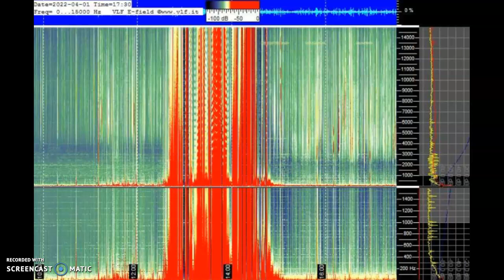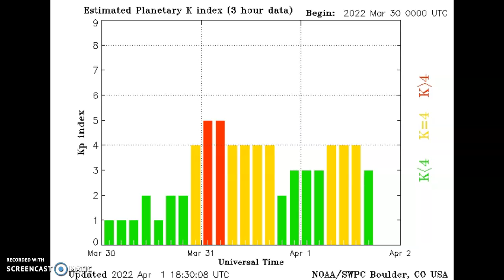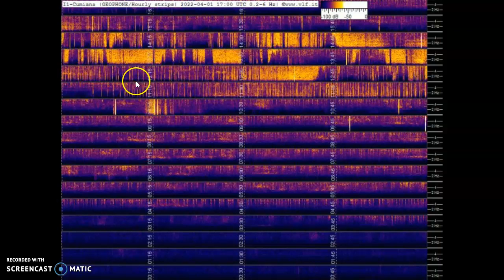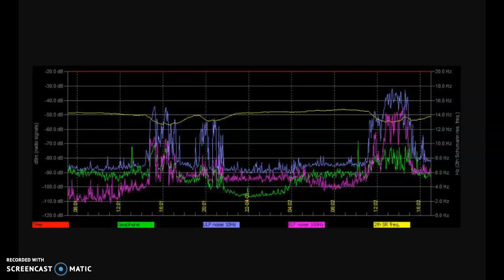Huge Schumann Resonance Spike April 1st 2022!